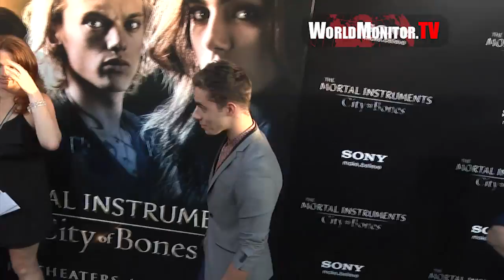'The Wanted' Nathan Sykes arrives at The Mortal Instruments: City of Bones LA premiere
'The Wanted' Nathan Sykes arrives at "The Mortal Instruments: City of Bones" Los Angeles Film premiere August 12, 2013 at Arclight Cinemas in Hollywood, Ca, United States